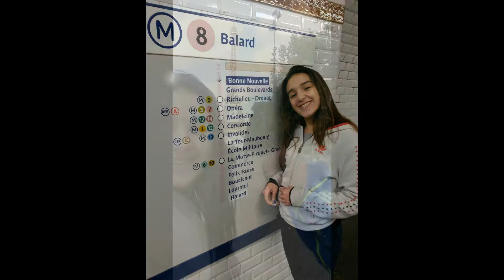SOFIA EN PARIS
SOFIA EN PARIS 2015